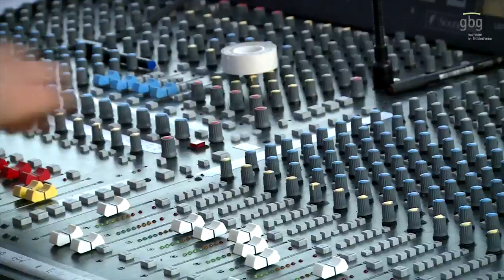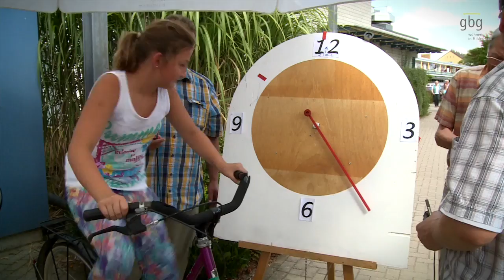Drispenstedter Sommerfest 2013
Das Drispenstedter Sommerfest am 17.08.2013 unterstützt durch die GBG.
Ein buntes Programm für jung und alt mit Livemusik, Party, Lichterglanz und Höhenfeuerwerk.
Klicken sie doch mal rein...